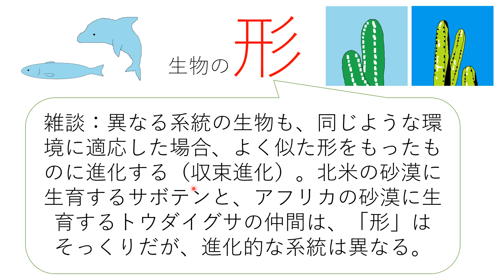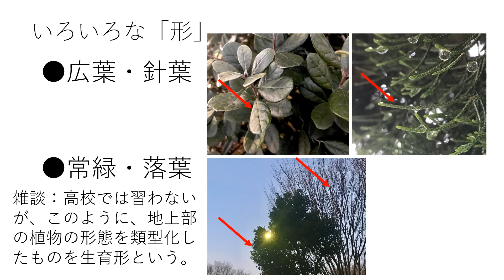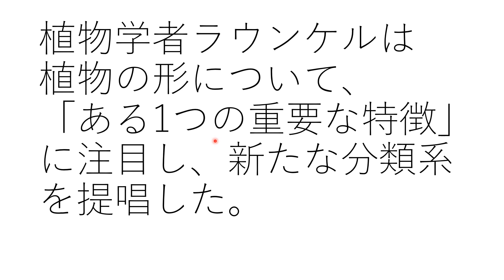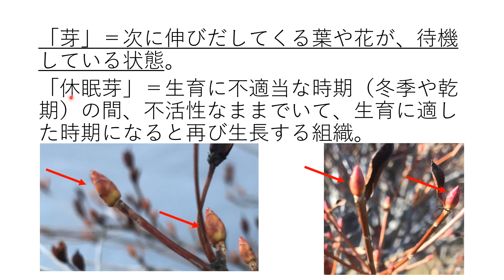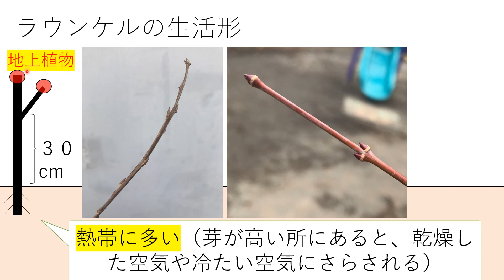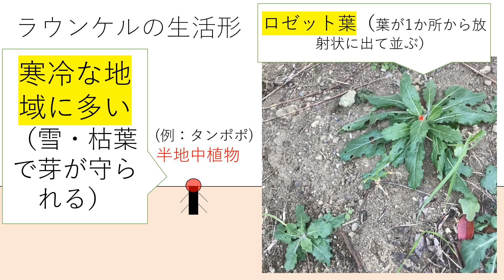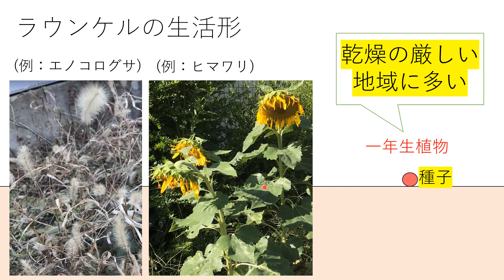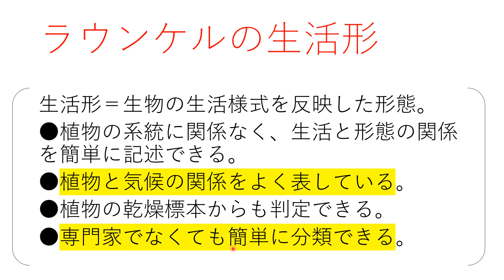ラウンケルの生活形 高校生物基礎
ラウンケルの生活形について講義します。

●ラウンケルは、休眠芽（きゅうみんが。年を越す組織。一般に、冬季や乾期の間不活性なままでいて、好適な条件になると再び生長を開始する）をつける位置（高さ）で植物の生活形（生活様式を反映している形態）を分類した（これは、DNAの塩基配列による分類ではない。あくまでも生活を反映した「形態」、つまり姿かたちに注目した分類である）。
●ラウンケルの生活形は、その植物が生活する環境を非常によく反映している。たとえば、
熱帯では地上植物が多く（より高い位置から成長をはじめることができるため[高い位置に芽をつけても寒さが激しくないので平気]）、
乾燥の激しい砂漠では一年生植物が多く（種子の状態で激しい乾燥を耐えるため）、
寒冷な地域（ツンドラなど）では半地中植物が多い（高い位置では風などにさらされるが、地表付近では雪や枯葉で芽が守られるため）。
●その地域内でそれぞれの生活形に属する種の数を％で表したものを「生活形スペクトル」という。
noteにイメージ図があります。

●葉を落とさない木を常緑樹、葉を落とす木を落葉樹とする説明をみかけるが、誤りである。常緑樹の下に行けば誰でもわかるように、常緑樹も年中少しずつ葉を落とす。この常緑・落葉というのは、相対的な違いである。特定の時期に葉のほぼすべてを落とす樹木を、一般的に落葉樹と呼んでいるのである。
●休眠芽の先は、生育に不適当な時期には、一般に枯れてしまいまう（たとえば、半地中植物は、だいたい地上に突き出た部分は枯れてしまいます。タンポポの茎の地上に伸びた部分が冬にはなくなってしまうことをイメージするとわかりやすいです）。
●冬に葉を落とすのは、冬という「乾燥していて、さらに気温が低く、光合成の速度も落ちる時期」に葉をつけておくのは不利だからだと考えられている（葉をつけておくと、蒸散によって水が逃げて行ってしまいます）。
●地中植物に水生植物も含めることもある（水生植物は池や沼の泥中の地下茎に休眠芽をつくる。水生植物には、生育期に葉や茎を水面から上に出す抽水植物と、出さない水中植物がある）。
●コケモモは低木。
●球根は、塊根（サツマイモ、ダリア）、塊茎（ジャガイモ）などを総称した園芸学上の用語。
●地上植物と地表植物のラインは２５cmとすることもある。
●高校生は休眠芽＝冬芽としてよい。「虫食われや枝折れ、春先の低温などでシュート（葉と茎をあわせた単位）が枯死した時に、代わりのシュートをつくる芽」を休眠芽として、休眠芽を「次年度春先に葉を展開するための芽」である冬芽と区別することもある。ただし、芽の定義、休眠の定義は難しく、はっきりしない場合が多い。
●ロゼット型は、茎を長く伸ばさないので、エネルギーや資源の節約になっていると考えられている。
●ロゼットの中心のすぐ地中に芽がある。この芽が、ロゼット葉の基部や土壌で保護されている。
●正確には、タンポポやオオバコなどのロゼット型多年草は、明確な休眠芽をもたない。芽は低温により休止するが、はっきり外から見てわかるような冬芽は観察できない（これらの植物は、葉をつけて越冬するが、冬芽はつけない）。
●ちなみに、キャベツの食べる部分（丸くて大きい形態）は、巨大な芽（頂芽）である。幼葉が重なり合ってシュートになる原基を包んでいる。
●冬がない熱帯でも、「乾燥に耐えるための芽」は存在する。

0:00 はじめに
0:18 生活形
2:51 ラウンケルの生活形
6:08 地上植物（熱帯に多い）
7:03 地表植物（コケモモなどの低木）
7:52 半地中植物（寒冷な地域に多い・ロゼット葉）
9:40 地中植物（球根・ユリなど）
10:12 一年生植物（乾燥する地域に多い）
10:59 まとめ